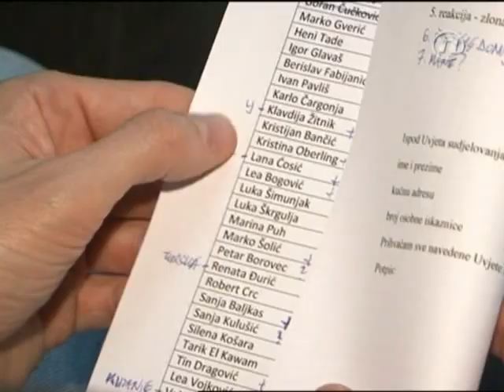Fotosofia 6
Fotosofija 6 uži izbor
Nova TV
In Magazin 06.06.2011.